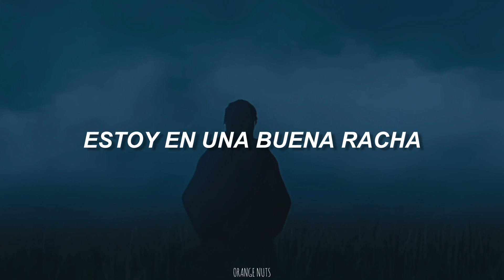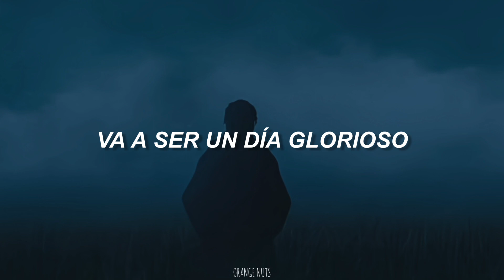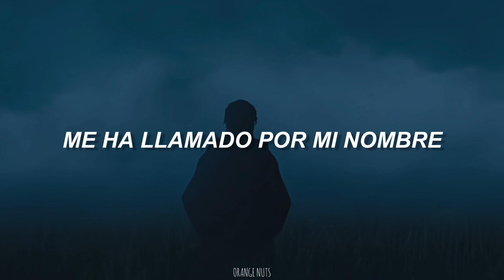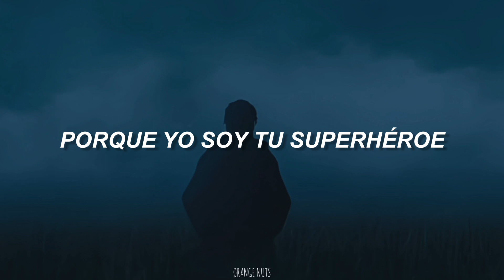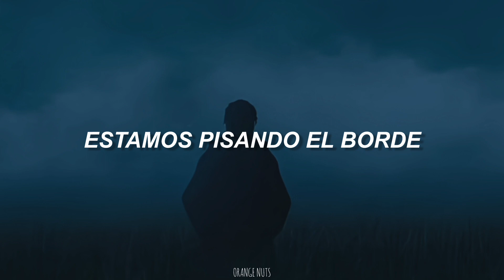Radiohead - Lucky (Sub Español)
Canción: Lucky
Artista: Radiohead
Álbum: OK Computer
Género: Rock Alternativo
Año: 1997

Lyrics:

I’m on a roll this time
I feel my luck could change

Kill me Sarah
Kill me again with love
It’s gonna be a glorious day

Pull me out of the aircrash
Pull me out of the lake
I’m your superhero
We are standing on the edge

The head of state has called for me by name
But I don’t have time for him

es una canción que parece describir un sentimiento de optimismo y esperanza de cambio, a pesar de una sensación inminente de peligro.